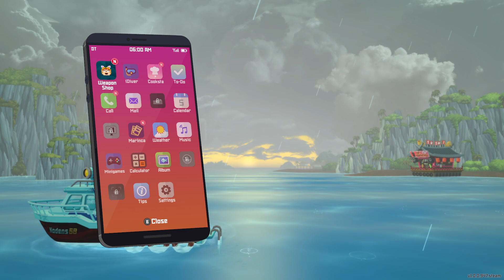Dave the Diver | Gotta Catch 'Em All! : Episode 3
DAVE THE DIVER is a casual, single player adventure RPG featuring deep-sea exploration and fishing during the day and sushi restaurant management at night.